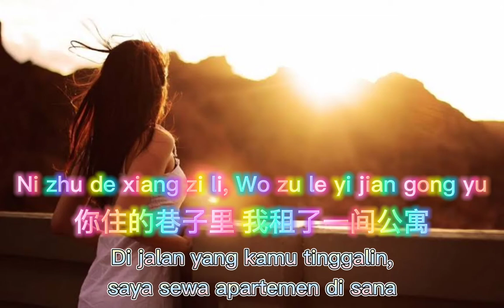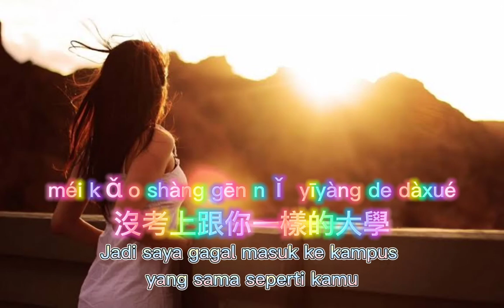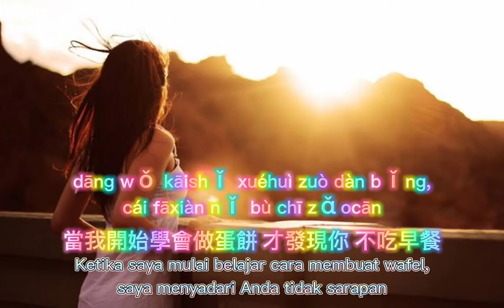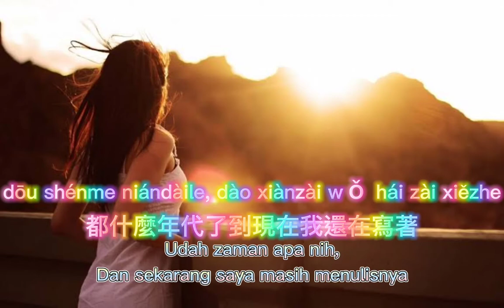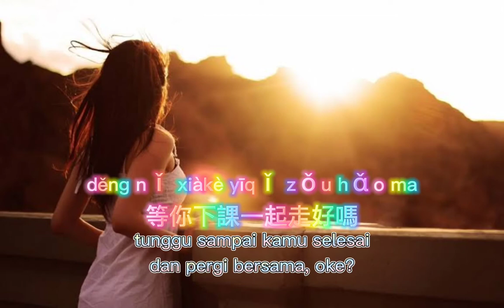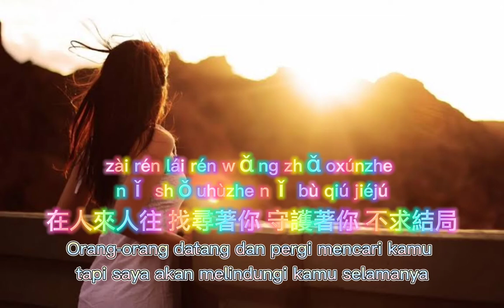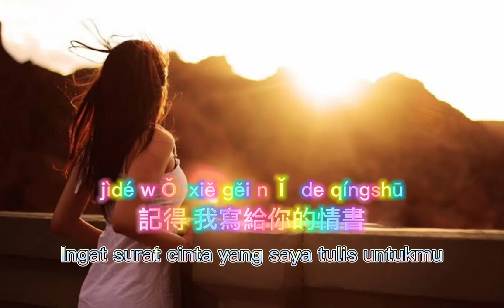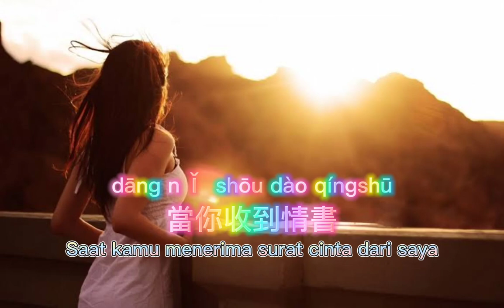Jay Chou 周杰倫 x Gary Yang 楊瑞代 | Deng Ni Xia Ke (等你下課) - menunggu kamu ( ETjiam )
Jay Chou 周杰倫 x Gary Yang 楊瑞代
Deng Ni Xia Ke (等你下課) - menunggu kamu